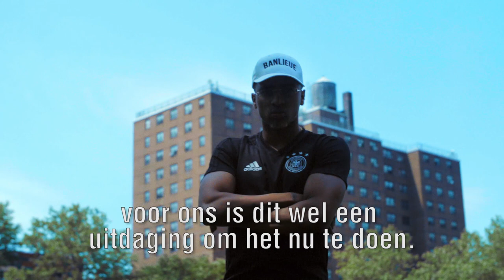The Perfect Beat - trailer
Volg de twee teams in de 6 afleveringen van de webserie, vanaf 18 september te zien op de online kanalen van Top Notch en Red Bull Music.

Rappers Bokoesam en Emms (Broederliefde) en producer Jack $hirak lanceren vrijdag 15 september hun nieuwe single ‘Omhoog/Away’. Het nummer is tot stand gekomen in de webserie “The Perfect Beat”.

In de zesdelige webserie trekt het trio door de straten van New York in hun zoektocht naar de ‘perfecte beat’. “Ik vind het interessant om te zien waar het allemaal vandaan komt, waar Hip Hop en breakdance begonnen zijn. Gewoon mensen die willen dansen en plezier hebben” aldus Bokoesam over de kennis die hij opdeed in The Big Apple.

Terug naar de oorsprong van Hip Hop
Op uitnodiging van de Red Bull BC One creëerden 2 teams een track. Team 1, bestaande uit Bokoesam, Emms en Jack $hirak, maakten de inspiratietrip en deze unieke samenwerking werd vastgelegd in de webserie ‘The Perfect Beat’. De kijker ziet het drietal discussiëren met verschillende muziekkenners uit de stad en schuiven zelfs aan tafel bij de legendarische Hip Hop radioshow “Sway in the morning”. Ze praten met Naughty by Nature, bekend van de iconische track “Hip Hop Hooray” en ze ontmoetten B-boy Crazy Legs van de baanbrekende Rock Steady Crew.I n de Red Bull Studios in Amsterdam bundelen de mannen vervolgens hun krachten en inspiratie, met ‘Omhoog/Away’ als resultaat. Een track over tegenslagen, persoonlijke groei en positiviteit.

‘Omhoog/Away’ wordt uitgebracht op 15 september en opgevolgd door een track van Team 2, bestaande uit Cho, Spanker en Timor Steffens. Zij onderzochten in Nederland de breakdance scene en creëerden ook een single, deze wordt op 2 oktober gelanceerd.

Hip Hop viering
Op 2, 3 en 4 november staat in het Amsterdamse Westerpark de creatieve Hip Hop cultuur centraal met lezingen, breakdance battles, workshops en kunst tijdens de Red Bull BC One. Hoogtepunt is op 4 november als in de Gashouder voor het eerst het wereldkampioenschap breakdance, de Red Bull BC One World Final, in Amsterdam plaatsvindt. De 16 beste breakdancers ter wereld nemen het dan tegen elkaar op. Nederland is met 2 deelnemers, Menno van Gorp en Shane Donovan, goed vertegenwoordigd in de finale. Daarnaast maakt ook danser Justen Beer, bekend van de tv-show ‘Everybody Dance Now’, kans op een plaats in de finale.